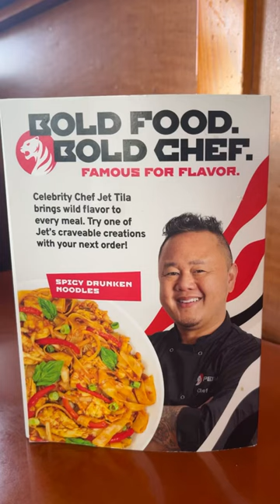Bold flavors at Pei Wei the wok is always hot